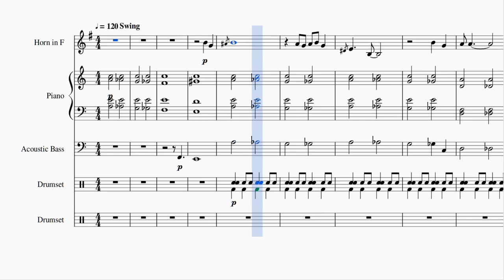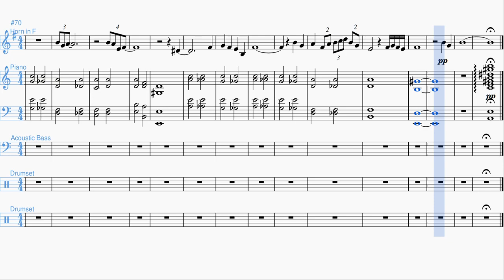Summertime for French Horn Jazz Solo with Rhythm Trio